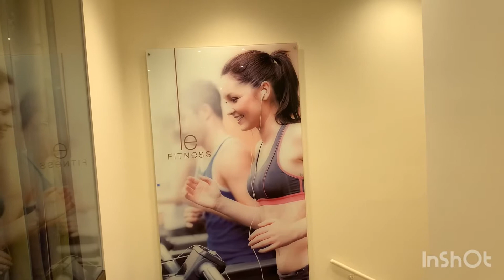THE SPA VALMONT I HOW TO RELAX IN STYLE PART 1.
THE SPA VALMONT AT THE FAIRMONT GRAND HOTEL GENEVA IN SWITZERLAND 🇨🇭

USEFUL LINKS:
The Valmont Spa

Created by:
TRAVEL & STYLE